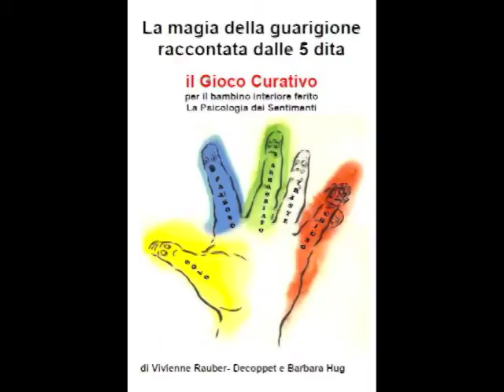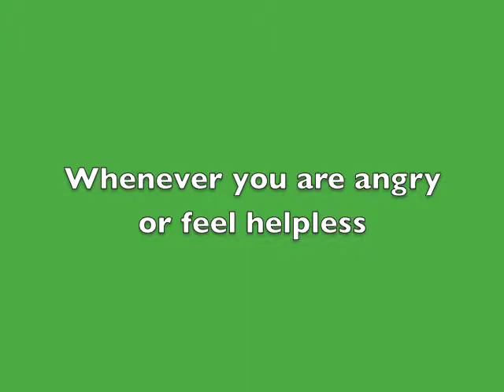Healing Finger Game 06: Heal Anger with the middle finger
Lesson 6 of the Self-Help Course: The Healing Finger Game for the Inner Hurt Child.
Heal ANGER with the Middle Finger. The Mystery of Healing told by the five fingers. The.synthesis of a psychology of feelings and energy work.
By Vivienne Rauber, psychologist, Switzerland.